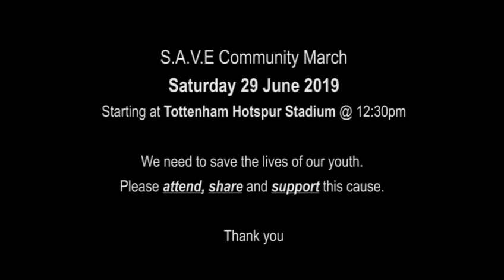Join The March Saturday 29th June 2019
Join The March Saturday 29th June 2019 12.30pm From Tottenham Hotspur’s Stadium Through London ending with educational work Shops. No Violence, No Crime, No Weapons, No Drugs. Set good examples for young people to follow. Be a winner. This is our message to those who are used by the enemy to kill people who look like them. Your enemies are Officers who Break The Laws Which they are paid to enforce. The people you kill are the people I our enemies want you to kill. Stop killing and start living in love, unity, prosperity and happiness
Billy D Bignell